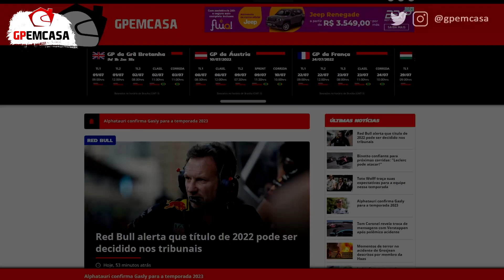JACKIE STEWART DIZ QUE HAMILTON DEVE SE APOSENTAR PARA EVITAR SOFRIMENTO | FÓRMULA 1 | GP EM CASA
O tri-campeão mundial de Fórmula 1 Jackie Stewart deu entrevista essa semana onde abordou a situação atual da carreira de Lewis Hamilton. Diferente dos anos anteriores, Hamilton não está conseguindo disputar vitórias até o momento e com isso, sempre fica no ar se o piloto irá continuar na F1 ou vai decidir se aposentar.